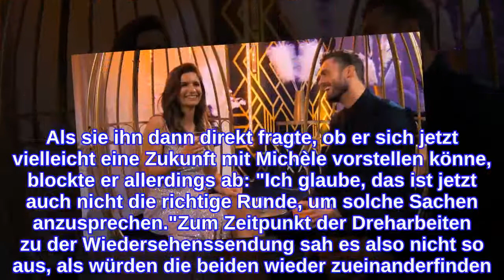Zukunft mit Michèle? Bachelor Niko druckst bei Reunion herum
Die diesjährige Bachelor-Staffel war ein einziges Gefühlswirrwarr! Im Halbfinale schickte Niko Griesert (30) zunächst Michèle de Roos nach Hause. Schon kurz darauf vermisste er sie aber und gab ihr noch eine Chance, um die letzte Rose zu kämpfen. Die bekam dann aber doch Michelle Gwozdz – allerdings kam es bei den beiden nie zu seinem Happy End. So stellt sich nun die Frage: Sieht er mittlerweile doch eher Michèle an seiner Seite?Genau das wollte auch Moderatorin Frauke Ludowig (57) bei "Der Bachelor – Nach der letzten Rose" von dem Osnabrücker wissen. Der betonte daraufhin, dass er seine finale Entscheidung für Mimi nie bereut habe, weil er es in dem Moment eben so gefühlt habe. Als sie ihn dann direkt fragte, ob er sich jetzt vielleicht eine Zukunft mit Michèle vorstellen könne, blockte er allerdings ab: "Ich glaube, das ist jetzt auch nicht die richtige Runde, um solche Sachen anzusprechen."Zum Zeitpunkt der Dreharbeiten zu der Wiedersehenssendung sah es also nicht so aus, als würden die beiden wieder zueinanderfinden. Aber die Gerüchteküche brodelte in den vergangenen zwei Wochen gewaltig. Demnach sollen Niko und Michèle mittlerweile tatsächlich zusammen sein – und zwar sehr glücklich.Alle Episoden von "Der Bachelor" bei TVNOW. Nach "Der Bachelor – Nach der letzten Rose" hat Frauke Ludowig nochmal mit Niko Griesert gesprochen – zu sehen heute im Anschluss an die TV-Ausstrahlung bei RTL.de und am morgigen Donnerstag in den RTL-Magazinen.Tipps für Promiflash?
INFORMATION
• Source: promiflash